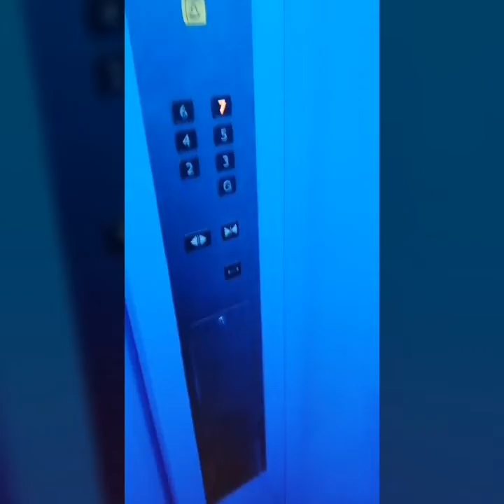2. One Sunday review (IG Live) - Vlog (Lady Josal)